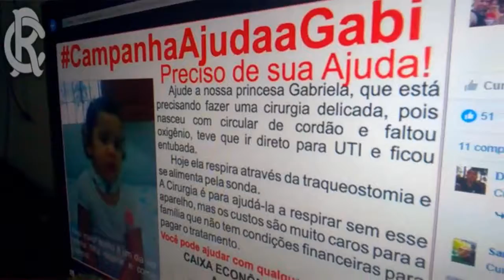Poderoso Remista #41 - O Roubo da Taça e a pequena remista gabriela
vamos falar da mucura roubadora de títulos mliteralmente e a pequena azulina que precisa da nossa ajuda.